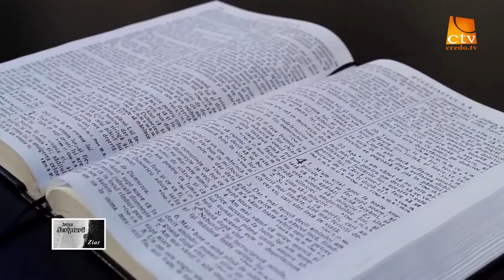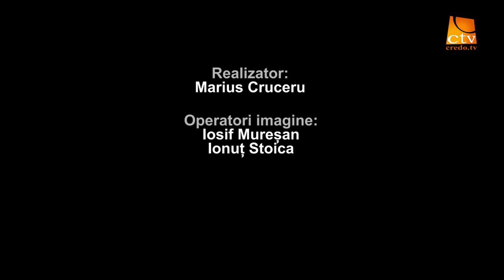"Intre Scriptura si ziar" Ep 24 - Ghita Mocan (Sa-i iubim sau nu pe musulmani?)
Intre Scriptura si ziar, Marius Cruceru, Ghita Mocan, Credo TV